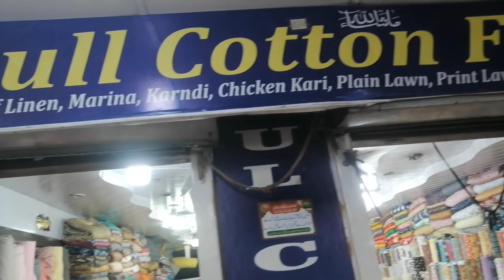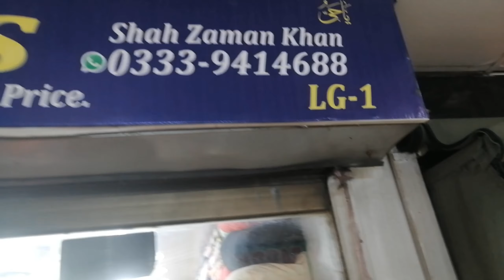Outstanding Lawn Print 2024|| Doria Lawn|| Chickenkari|| Shoaib Manager